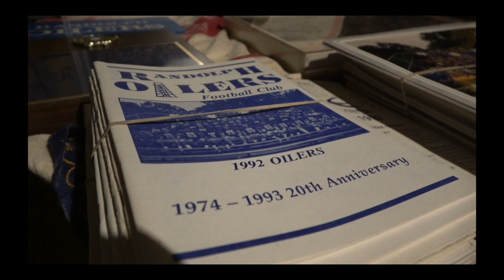The Climb Season 4 Episode 1 Return of the Randolph Oilers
ESN Films brings you season 4 of its acclaimed sports docufilm "The Climb", which follows a team that just starting up, or at its worse, as they try to reach the top... "its a climb".